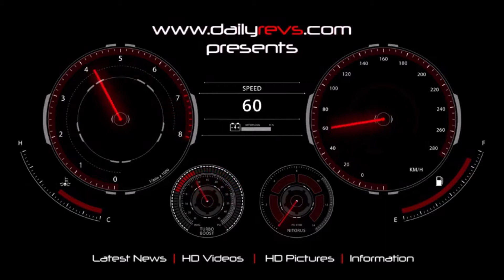2021 Toyota Hilux | Driving & Design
2021 Toyota Hilux

The new Toyota Hilux combines a striking new design, the addition of a powerful 2.8 litre powertrain and improvements to both its on- and off-road performance with greater comfort, upgraded equipment and an expanded model range targeting Europe's growing dual-usage, leisure markets.A new, range-topping 'Invincible' grade offers customers bespoke styling and premium levels of equipment, without sacrificing any of the toughness, robustness and legendary Quality, Durability and Reliability (QDR) that have made Hilux the world's favourite pick-up.